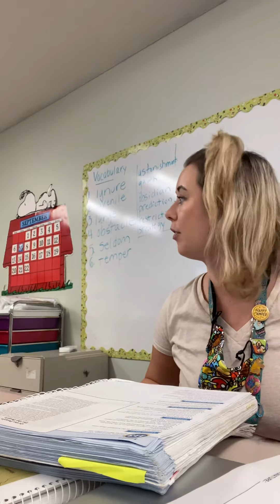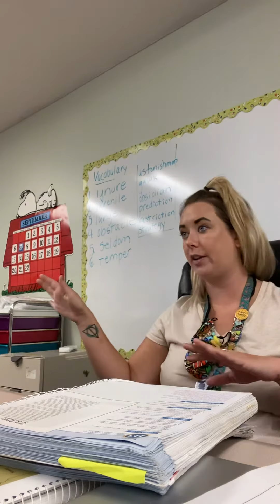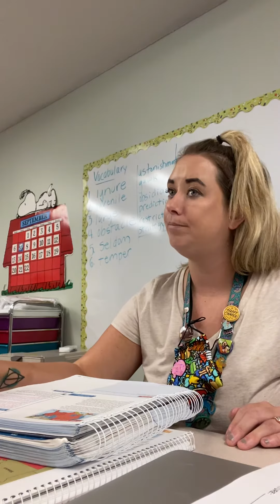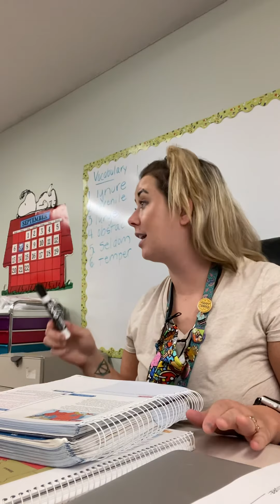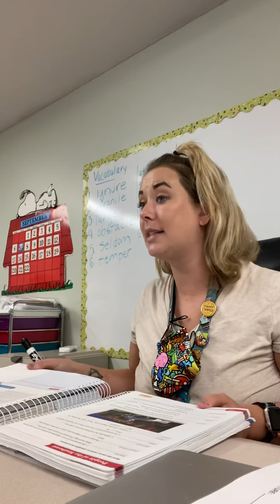4th Grade Social Studies: The Southeast discussion (lesson 113)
Today we discuss the history of the southeast, the tradition, and heritage.